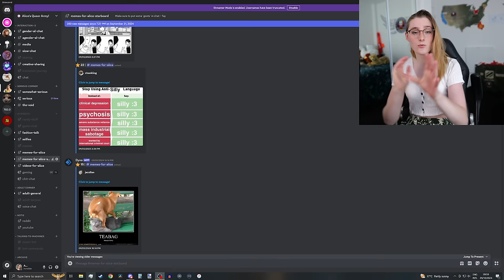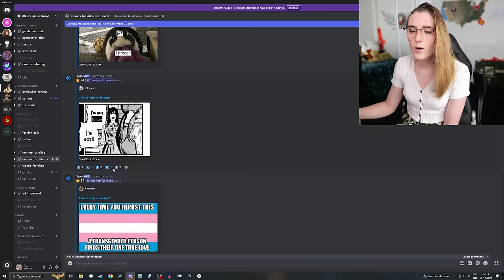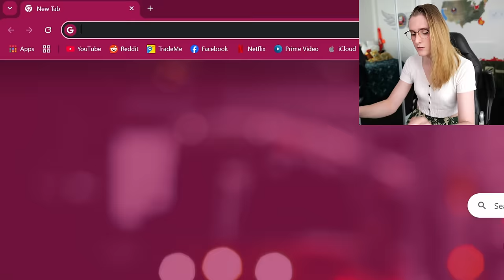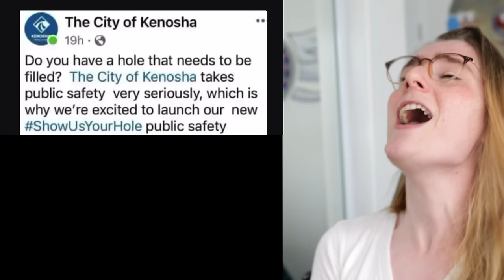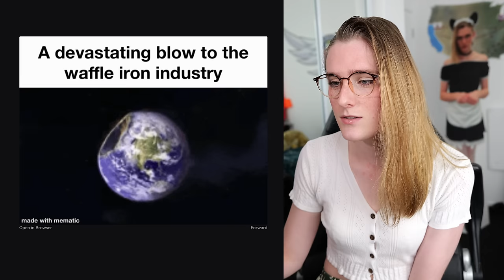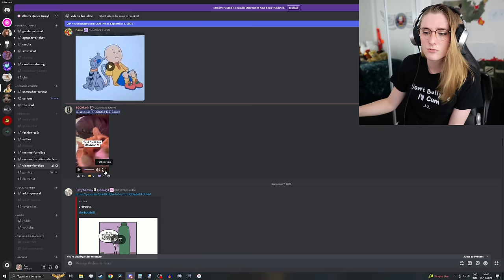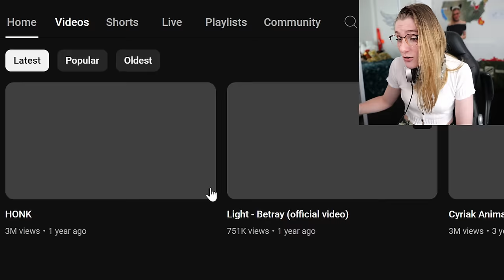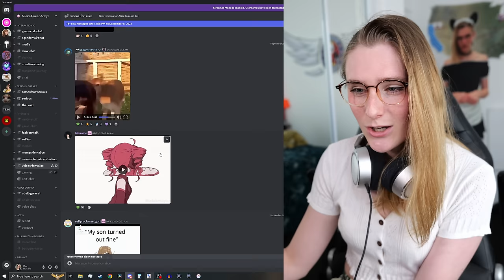Trans Girl Reacts To Your Most INSANE Memes!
not again...

T Shirt Order Form! :
NOW CLOSED
Signed & numbered shirt + Worldwide Shipping (+love) = 50USD